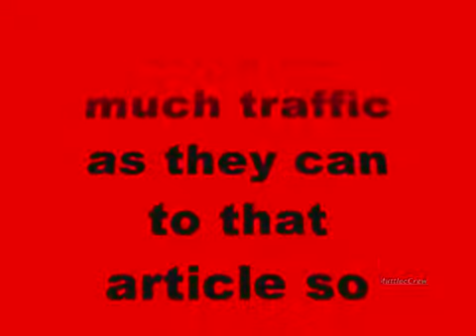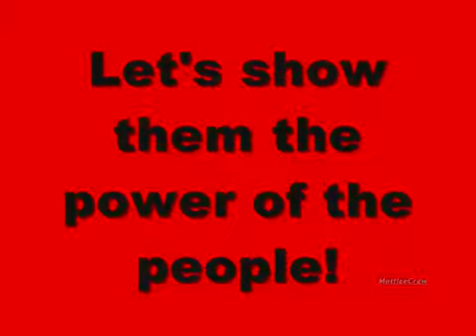Do You Want Your Channel Back???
Mirror from Muttleecrew.

Open Letter to Vint Cerf, Chief Internet Evangelist, Google
Go read the article, leave supporting comments, pass the article on to as many people as you can by mirroring this video or making your own directing people to the article.